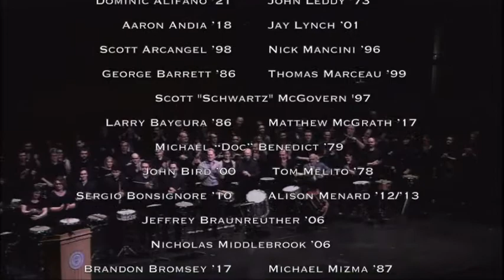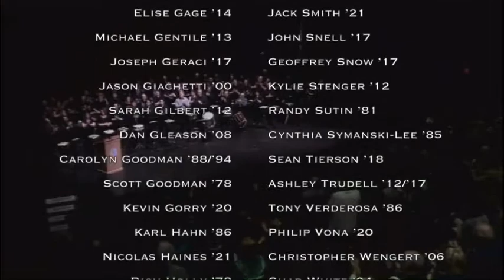Crane Percussion Alley Alumni - Downfall of Paris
Downfall of Paris Traditional (1790)
arr. George Bruce
Daniel Emmett
Mallet trans. Pete DeSalvo
Bass Drum and Cymbal Arrangments Ashley Trudell

69 Alumni and Current Students from The Crane School of Music Percussion Alley come together to perform Downfall of Paris to close out the JP 50th Anniversary Concert.

James Petercsak: A 50 Year Celebration
An Alley Reunion to Celebrate the Achievements of Jim Petercsak
Sara M. Snell Music Theater Saturday, March 17, 7:30 PM